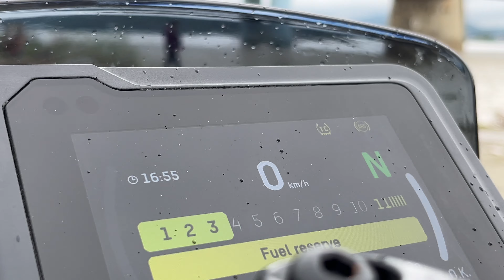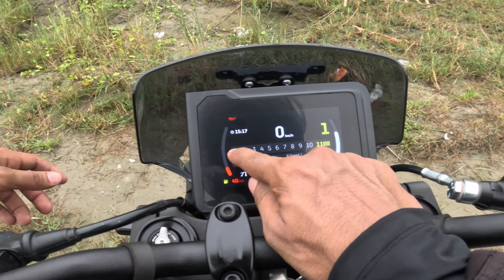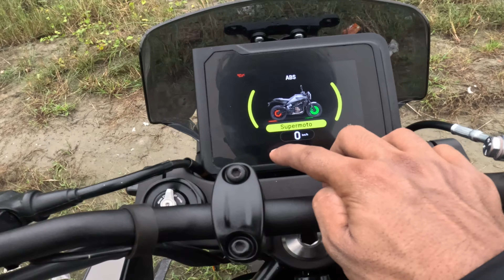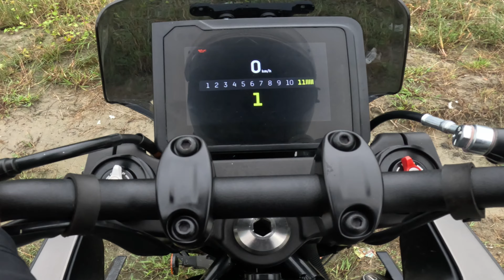2024 HUSQVARNA SVARTPILEN 401 | MINIMAL DESIGN AND POWERPACKED PERFORMANCE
In this video, Amit rides the Husqvarna Svartpilen 401 and shares his experiences.
The video covers various aspects including top end speed, cruising speed, gear shifts, low-end torque, suspension, seat comfortability, city performance, handling and price of the motorcycle.
The new Husqvarna Svartpilen 401 comes in to compete with the KTM 390 Duke, Triumph Speed 400, Triumph Scrambler 400x and the upcoming Royal Enfield Guerrila 450.

KTM Guwahati Club: 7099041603, 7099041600

Tags-
Husqvarna Svartpilen 401
Ktm and Husqvarna
Husqvarna Svartpilen 401 top speed
svartpilen 401 on road price
svartpilen 401 in india
husky 401